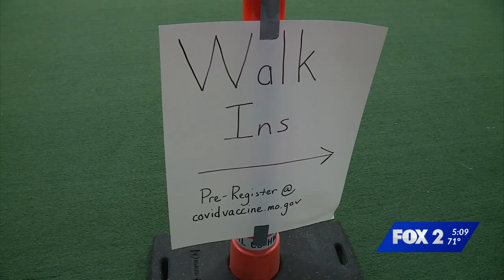Dellwood COVID 19 Center